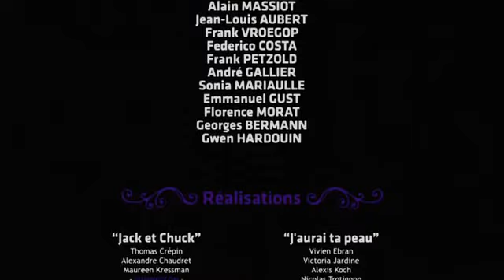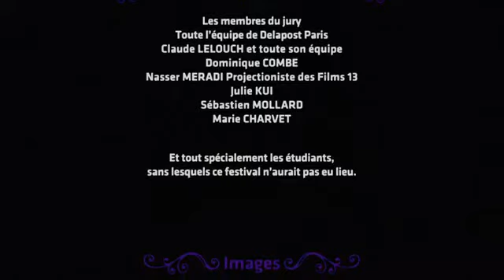PANAMANIM FESTIVAL 2011 MAKING OF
PRESIDENCE DU JURY : Claude Lelouch
JURY :
Jean-Louis Aubert
Musicien

Georges Bermann
Producteur

Federico Costa
Designer

Chris Garbutt
Directeur de création

André Gallier
Directeur d’agence

Emmanuel Gust
Réalisateur

Yann Malcor
Monteur

Sonia Mariaulle
Réalisatrice de bandes-annonces

Alain Massiot
Producteur

Florence Morat
Chargé de la programmation au Centre Pompidou

Frank Petzold
Réalisateur

Jean Poisson
Chef opérateur

Frank Vroegop
Réalisateur